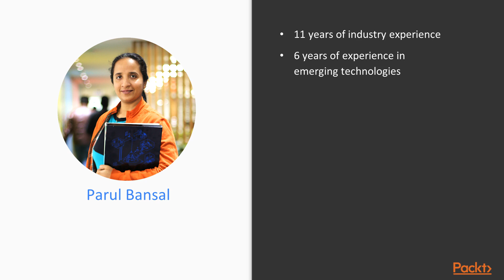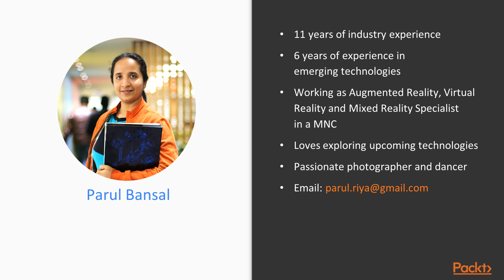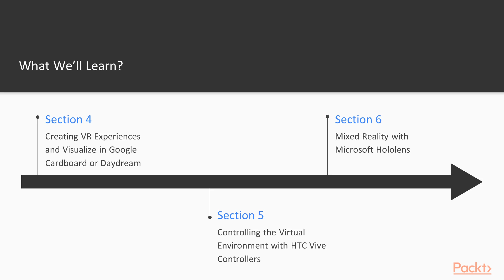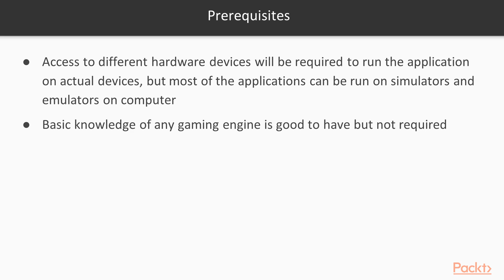Extended Reality (XR) - Building AR | VR | MR Projects: The Course Overview|packtpub.com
This video tutorial has been taken from Extended Reality (XR) - Building AR | VR | MR Projects. You can learn more and buy the full video course